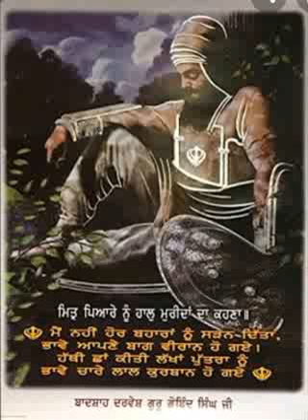Mitre piyare nu haal murida da kehna ! charanjit singh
Shabad by Mohd rafi cover by charanjit singh